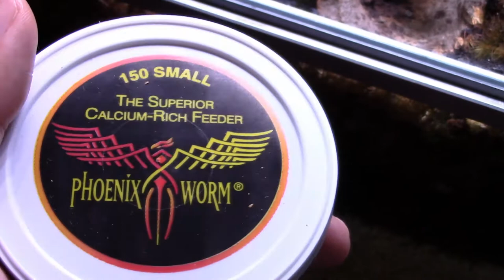Weekly Update on my frogs!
Just a weekly update on my current frogs and the new ones!